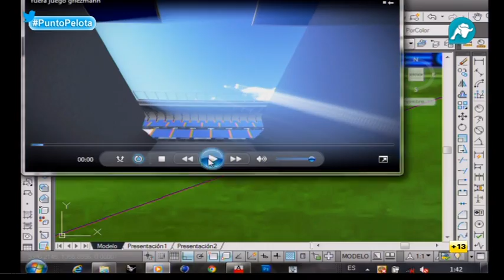Nacho Tellado: "Griezzmann estaba en fuera de juego en su gol contra el Madrid por seis centímetros"